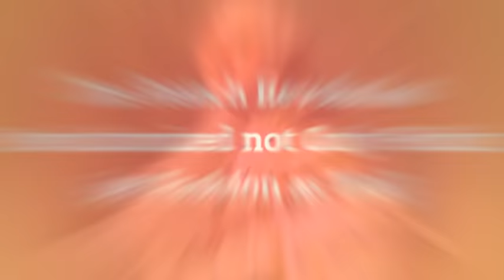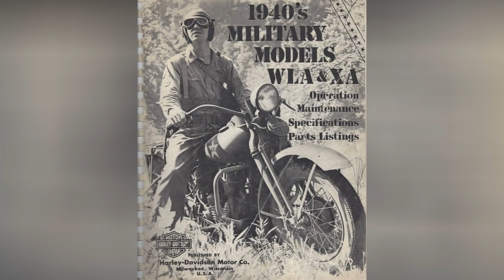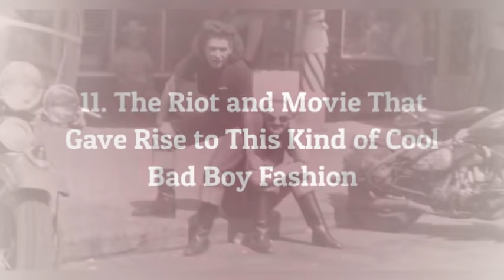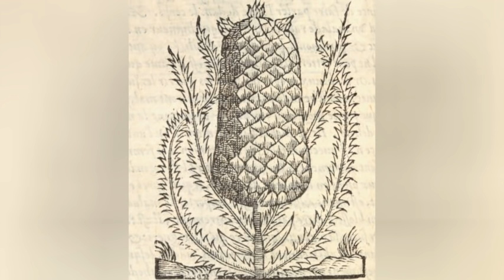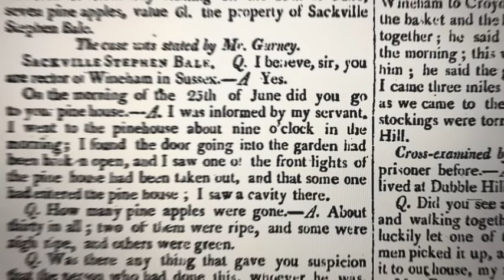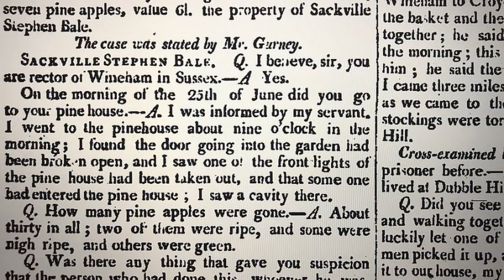Our Fashion Choices Today Would Have Been Extremely Questionable in History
Fashion changed often throughout history and across cultures, However few fashion changes were as radical as those of the past century or two, Take men's hairstyles for example, Nowadays it is the norm for men to keep their hair short, but that is a recent development, Throughout much of history, long hair was fashionable for men, Or take the association of the color pink and women, Well into the 1920s there was nothing girlie about pink, and men wore it without raising eyebrows, We owe the modern association of pink with girls to a popular First Lady, Below are 20 things about those and other fashion history facts.